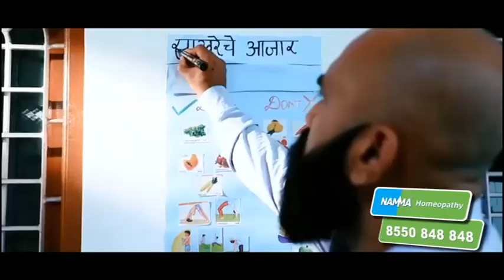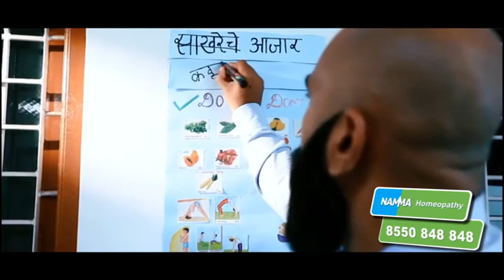Pankaja Munde | मराठा आरक्षण मिळेपर्यंत फेटा बांधणार नाही! पंकजा मुंडेंची भर कार्यक्रमात घोषणा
मराठा आरक्षणासाठी आता भाजप नेते मैदानात उतरलेत... मराठा आरक्षण मिळेपर्यंत फेटा बांधणार नाही, अशी घोषणा पंकजा मुंडेंनी आज बीडमध्ये जाहीर सभेत केली. तर मराठा आरक्षणासाठी सरकार कटिबद्ध असल्याची ग्वाही उपमुख्यमंत्री देवेंद्र फडणवीसांनी दिली. विनायक मेटेंच्या स्मृतीदिन कार्यक्रमात ते बोलत होते.

BJP leaders have now entered the fray for Maratha reservation... Pankaja Munde announced today in a public meeting in Beed that they will not build feta till Maratha reservation is given. Deputy Chief Minister Devendra Fadnavis assured that the government is committed to Maratha reservation. He was speaking at the memorial day program of Vinayak Mete.

Social Media Links :
5 Minitat 25 Batmya । 5 मिनिटांत 25 बातम्या